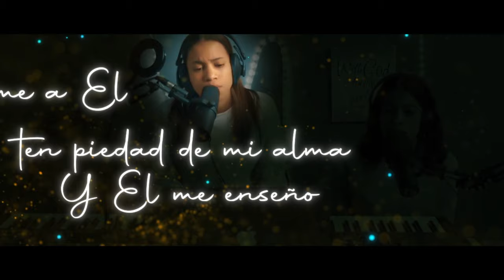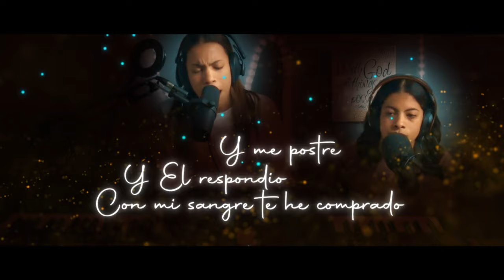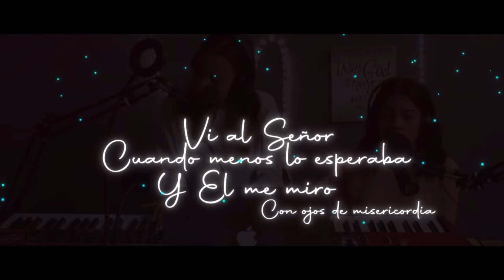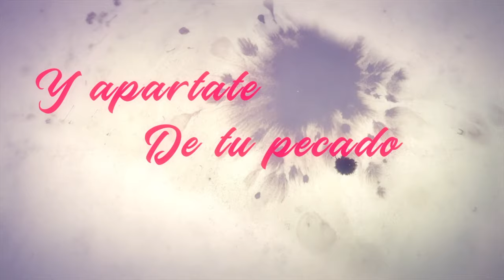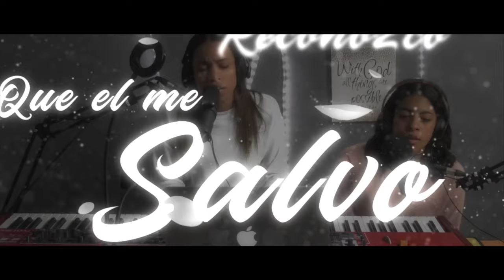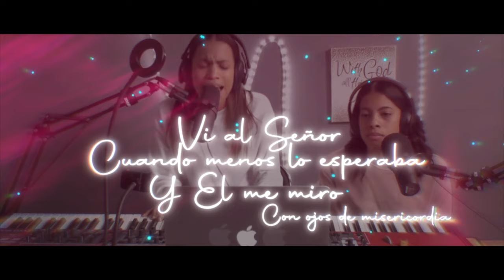Dianette & Natalee | EL ME SALVO-JC NEGRON | (CON LETRA)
LETRA Y ACORDES
G                              D
Vi al Señor cuando menos lo esperaba
        Em                 C
Y El me miro con ojos de misericordia
        G                    D
Clame a El ten piedad de mi alma
        Em                 C
Y El me enseño todas sus heridas
         G                  D
Le dije Señor quedate a mi lado
         Em                          C
Y El respondio con mi sangre te he comprado
       G                 D
Y me postre y comenze adorarle
      Em                C
Santo es El Cordero de Dios
[Chorus]
C
Reconozco que
        G
El me Salvo
       D
El me Salvo
        Em          C
El me Salvo
[Verse]
          G                  D
No hay porque temer en esta vida
       Em             C
Si El Señor es tu compañia
         G             D
Si has fallado confiesate
         Em          C
y apartate de tu pecado
                  G
y hallaras misericordia
               D
del Señor de arriba
                Em                    C
y porque El te ama y no quiere que te pierdas
                G
y entra a su Presencia
   D
iluminate
               Em                     C
y para que tu sientas los Rios de agua viva
El me Salvo, El me Salvo, El me Salvo